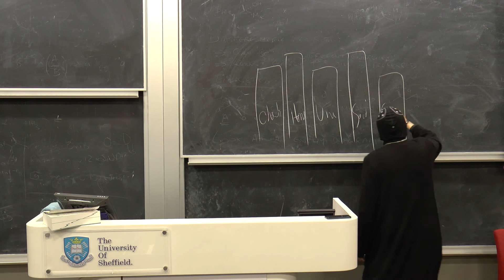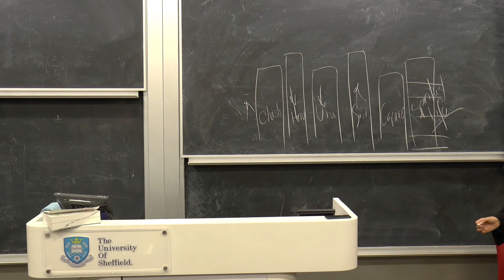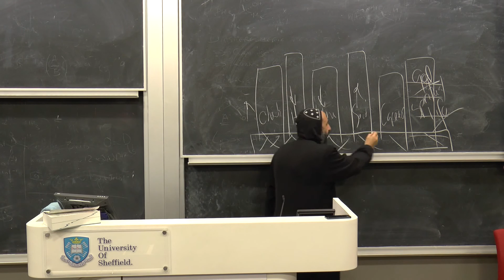Evangelism by H.G. Bishop Angaelos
A talk given by H.G. Bishop Angaelos on Evangelism on Friday 3rd October 2014.